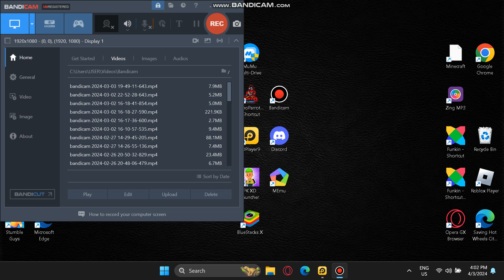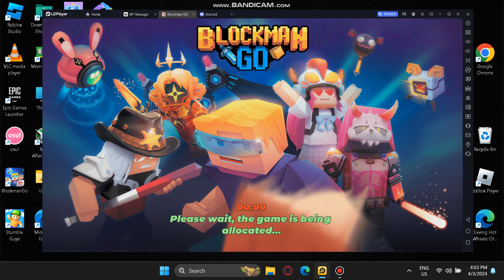test 4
thanks for helps:
shady
AI

some features will be removed cuz its shadie private hack so i release without that shady feature